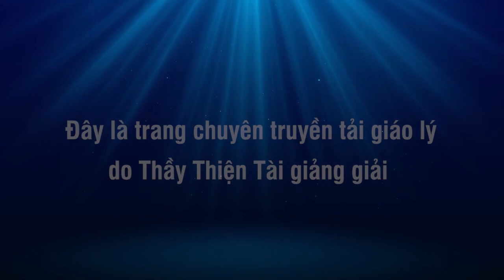Công Phu 26-11-2023 - Thích Thiện Tài Đạo Tràng Bát Nhã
Địa điểm: 12122 Longbrook Dr, Houston, TX 77099. USA.

⫸ Tổng hợp theo chủ đề:
- Thông tin:
12122 Longbrook Dr, Houston, TX 77099. USA.